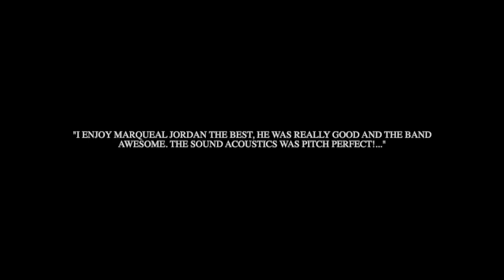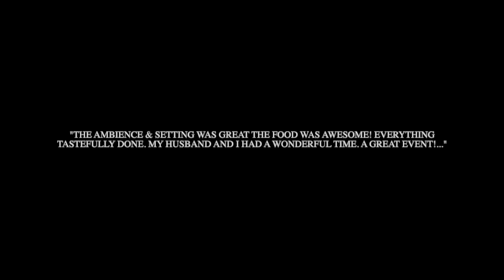About Last Night: Marqueal Jordan & David P Stevens @the 2023 VrroomVIP JAZZ Experience (Fri Oct 13)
Relive the electrifying night with the smooth saxophone melodies of Marqueal Jordan and the mesmerizing guitar rhythms of David P Stevens at the VrroomVIP Jazz Experience on October 13th. Join us for a musical journey that will transport you back to last night's unforgettable performance.